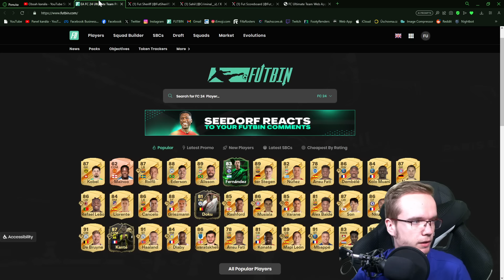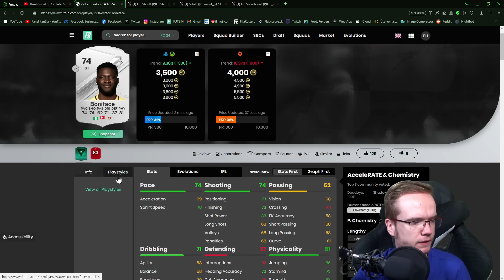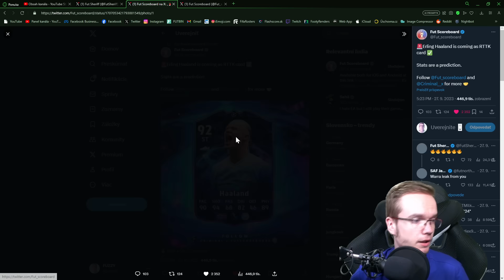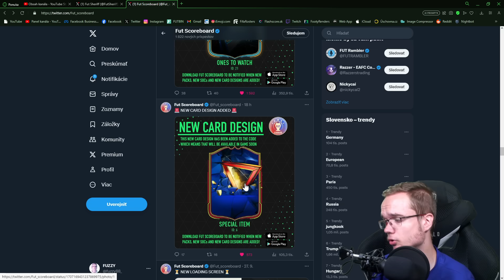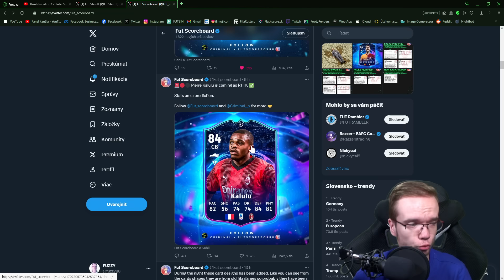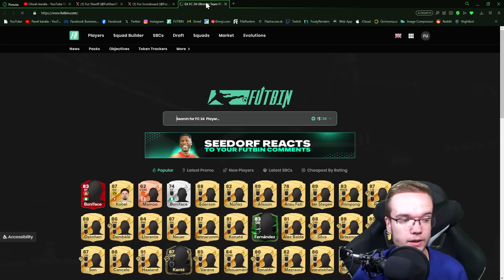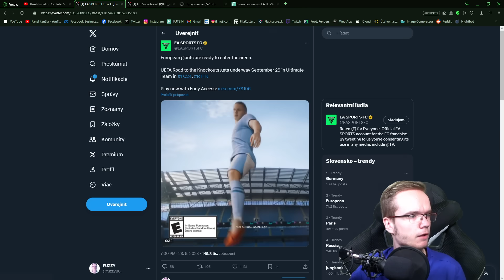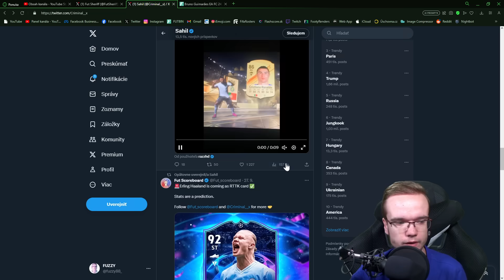ŠIALENÉ RTTK LEAKY! 🤯🔥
▬▬▬▬▬▬▬▬▬▬▬INFO▬▬▬▬▬▬▬▬▬▬▬▬▬▬▬
▶️ Hry na PS5 natáčam pomocou: Elgato 4k60
▶️ Editujem v programe: Sony Vegas Pro 18